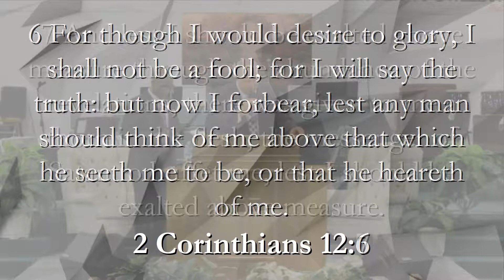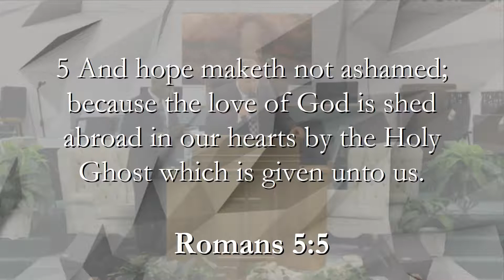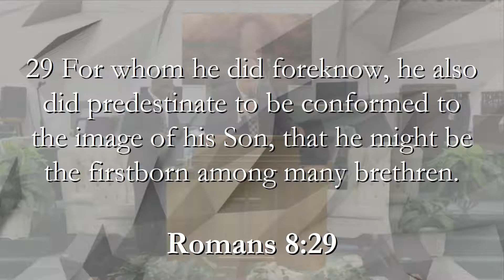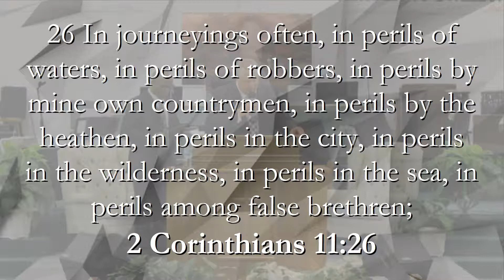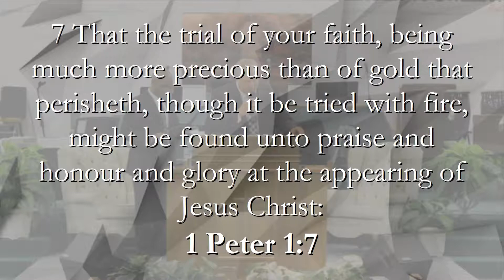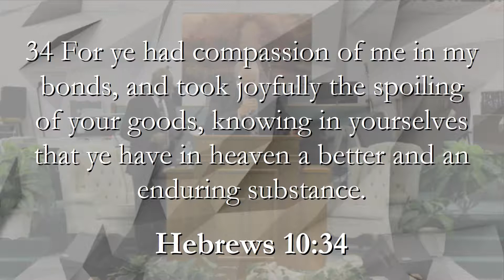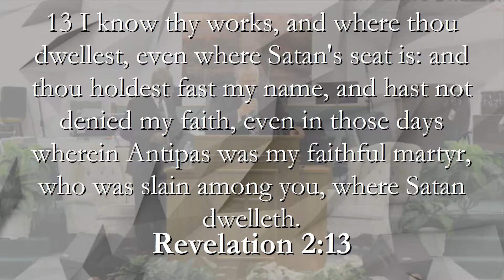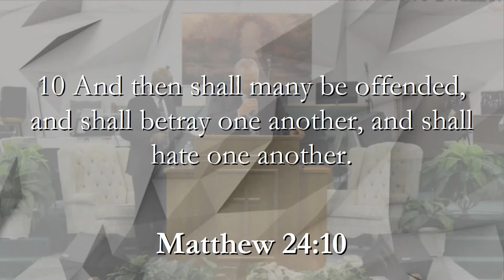The Making Of A Man Of God | Pastor Steve Waldron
~ The Audio of this video is used from the IBC Indiana Bible College Student Chapel Podcast Series. On October 26th, we had the honor of lending our Pastor to them once again, and we would love to share his message with you! God Bless! ~